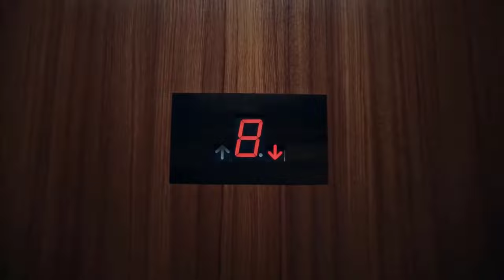Oneplus Band Official Trailer |One plus band Trailer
Oneplus Band first look..